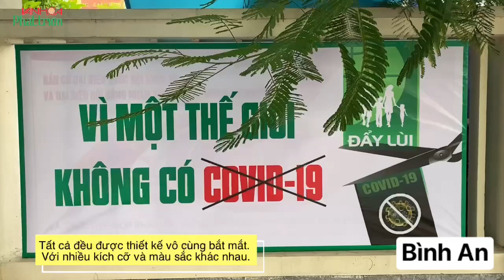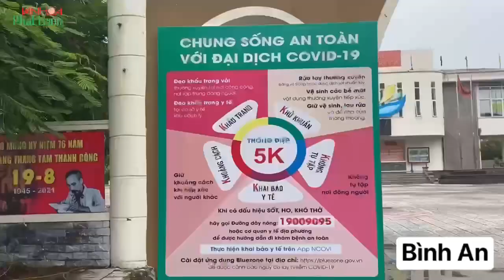Hưng Yên: Thị xã Mỹ Hào – Một số người dân tự do tụ tập chơi thể thao ngoài trời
Bất chấp tình hình dịch bệnh,  khá đông người dân tại thị xã Mỹ Hào vẫn tụ tập tại Trung tâm Văn hoá Thể thao và Du lịch, để chơi một số môn thể thao ngoài trời.